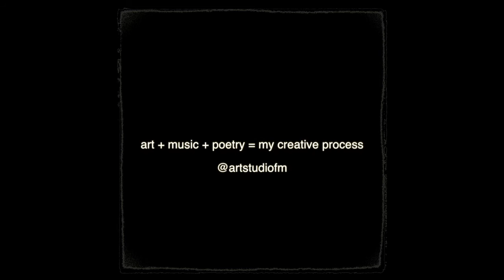art+music+poetry = my creative process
art+music+poetry = my creative process ... a video by Freddy Ciminelli